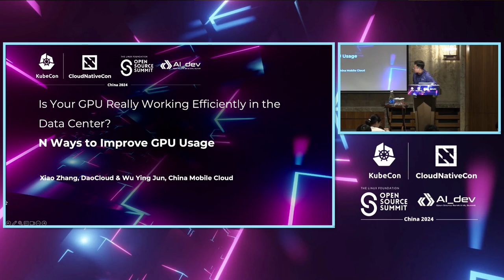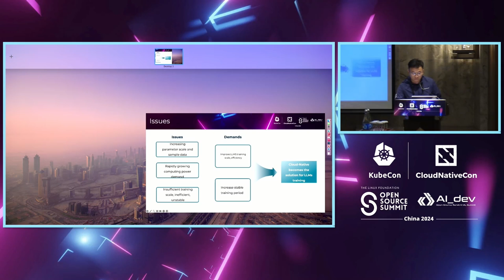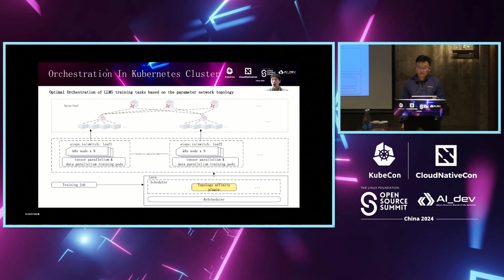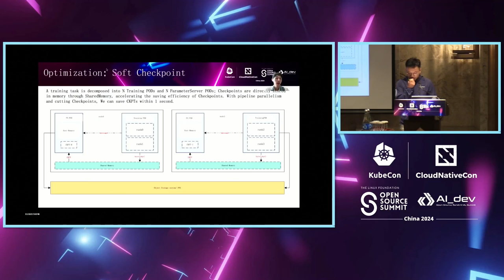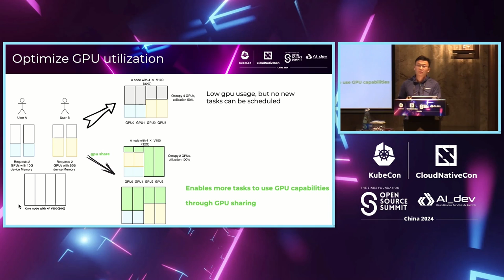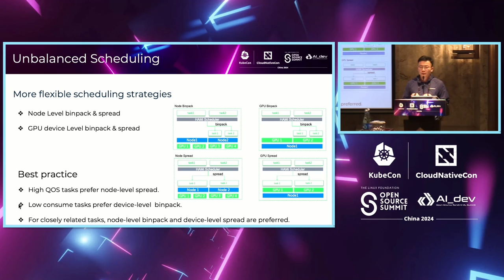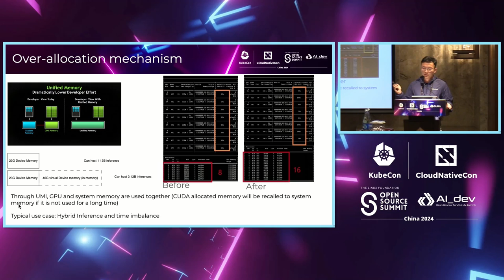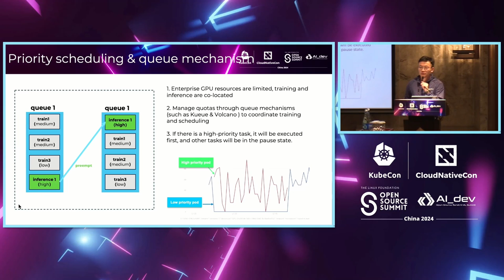Is Your GPU Really Working Efficiently in the Data Center? N Ways to Imp... Xiao Zhang & Wu Ying Jun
Is Your GPU Really Working Efficiently in the Data Center? N Ways to Improve GPU Usage | 您的GPU在数据中心真的高效工作吗？提高GPU使用率的N种方法 - Xiao Zhang, DaoCloud & Wu Ying Jun, China Mobile

AI has penetrated into various industries, and companies have purchased many expensive AI GPU devices and used them for training and inference.

    Is MFU performing well?
    Is the GPU card being monopolized by a large number of applications that are not heavily used?
    Do these AI devices work efficiently 24/7?

This session will combine our mass production practices to summarize N ways to improve the MFU of AI accelerators,

We will share some experience in training LLMs with hundreds of billions of parameters on a large-scale K8s cluster with thousands of AI accelerators(GPUs or NPUs), including model parallelism, switch-affinity scheduling, checkpoint efficiency optimization, recovery from checkpoint and so on.

At the same time, we will also introduce how to improve MFU through GPU share technology, solve tidal scenarios with the help of training-inference hybrid solutions, and improve GPU utilization by node grouping and matching training and inference applications.

人工智能已经渗透到各个行业，企业购买了许多昂贵的AI GPU设备并用于训练和推理。

    MFU表现良好吗？
    GPU卡是否被大量未被充分利用的应用程序垄断？
    这些AI设备是否全天候高效工作？

本次会议将结合我们的批量生产实践，总结出提高AI加速器MFU的N种方法。

我们将分享在拥有数千个AI加速器（GPU或NPU）的大型K8s集群上训练拥有数千亿参数的大型语言模型（LLM）的经验，包括模型并行性、交换机亲和调度、检查点效率优化、从检查点恢复等。

同时，我们还将介绍如何通过GPU共享技术提高MFU，利用训练-推理混合解决方案解决潮汐场景，并通过节点分组和匹配训练与推理应用提高GPU利用率。